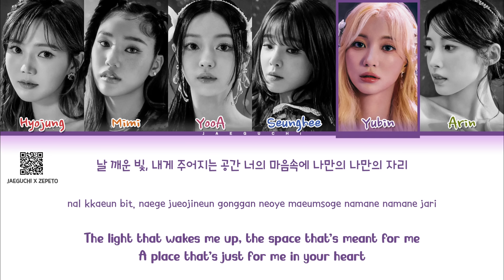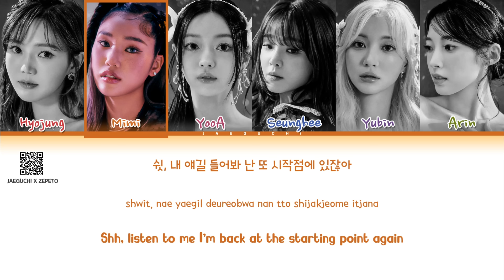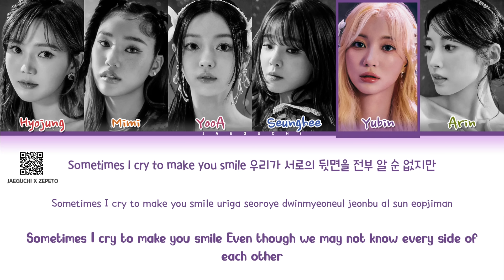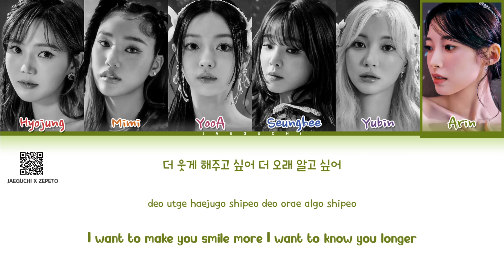OH MY GIRL 'Classified' Lyrics (오마이걸 Classified 가사) (Color Coded Lyrics)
• Artist: 오마이걸(OH MY GIRL)
• Song ♫: Classified
• Album: Dreamy Resonance
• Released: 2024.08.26